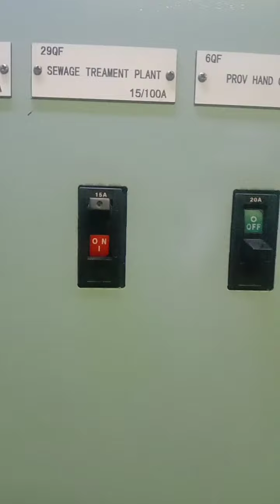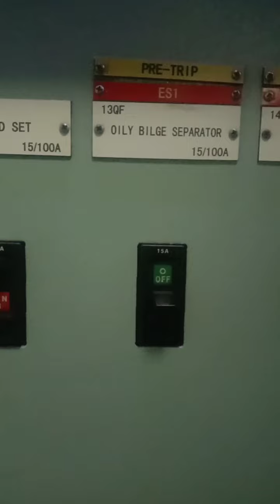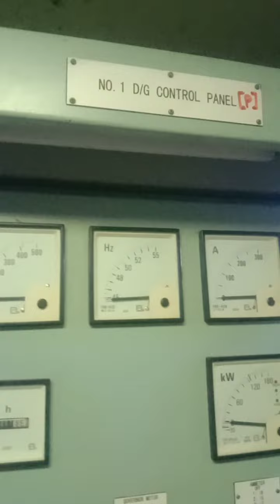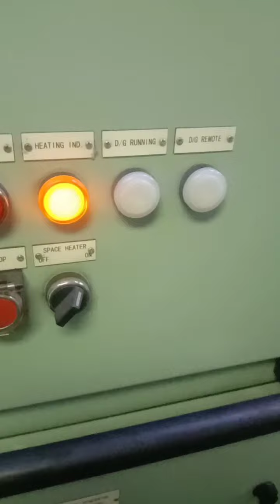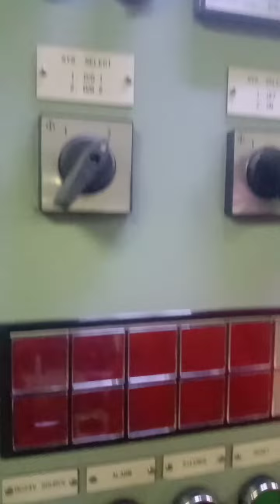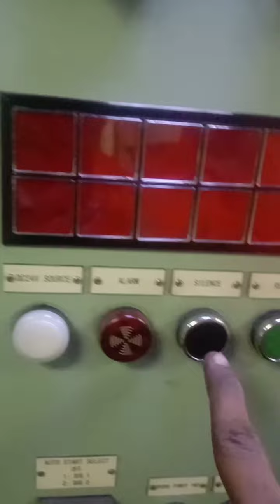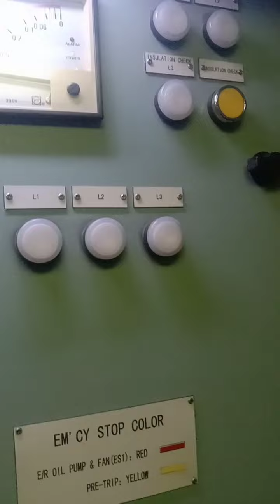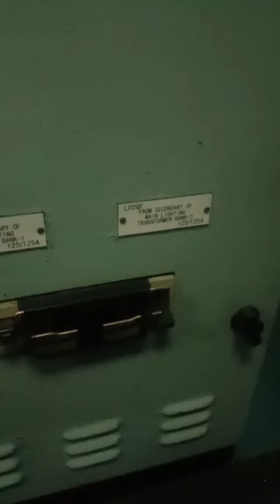2600 grt vessel msb panel